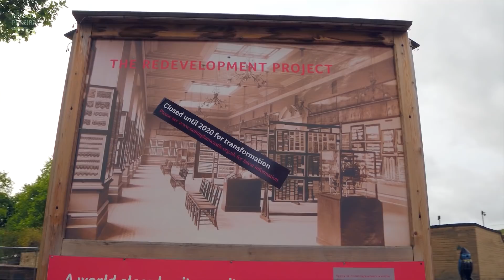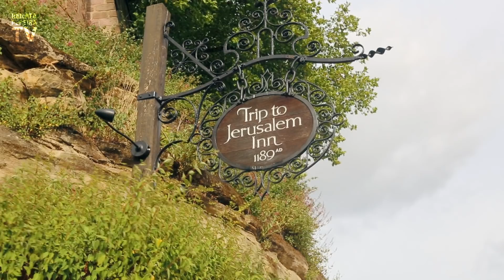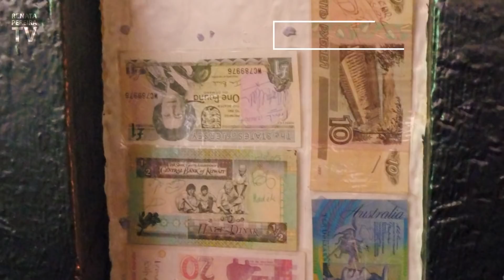Is Nottingham real? UK travel vlog | England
Nottingham, England is one of those places that sometimes confuse foreigners. "Is Nottingham real?", "Was Robin Hood real or fictional?" and "Was Robin Hood a true story" are among the most searched terms related to a trip to Nottingham, UK

Yes, Nottingham is real, and it's a lovely city. In this vlog, you will see some of the main places to visit in Nottingham, like the Nottingham Castle and the Robin Hood statue, Ye Olde Trip to Jerusalem, Park Estate, the Nottingham canal, and Old Market square in the Nottingham city centre.

In the next vlog, more things to do in Nottingham! :)